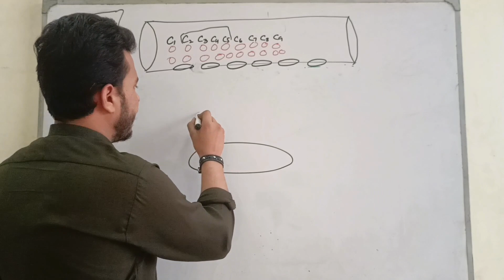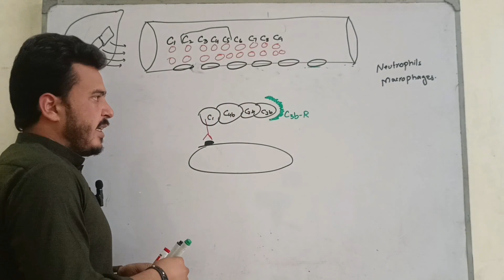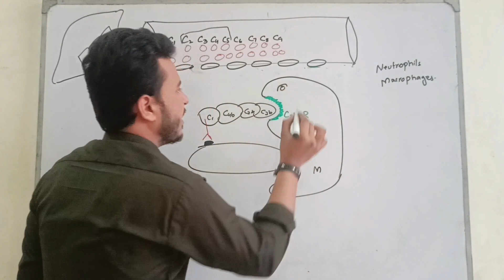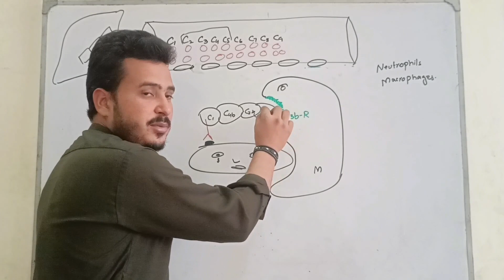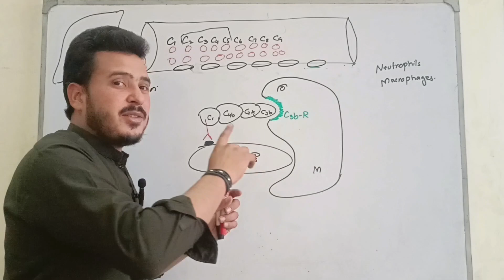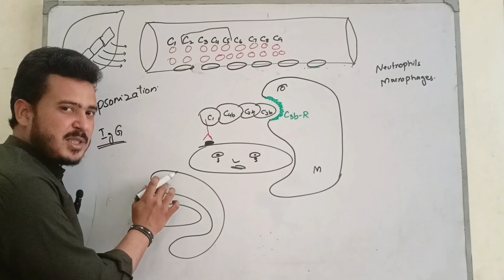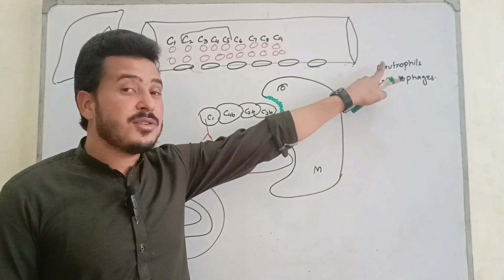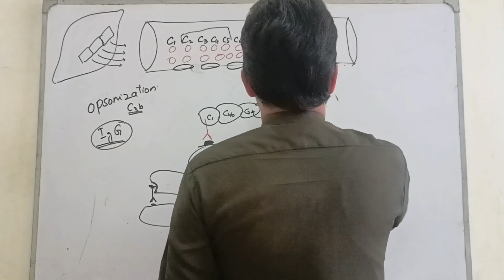opsonization|opsonin molecules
In this lecture we discussed the process of Opsonization in details
C3 b and antibody class G are two molecules of opsonin molecules.

About:__________________________
Name: Ehsanullah
University: Graduated from Quaid e azam university Islamabad, Pakistan